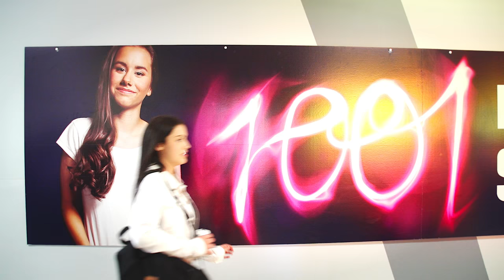Collège André-Grasset - 1001 découvertes